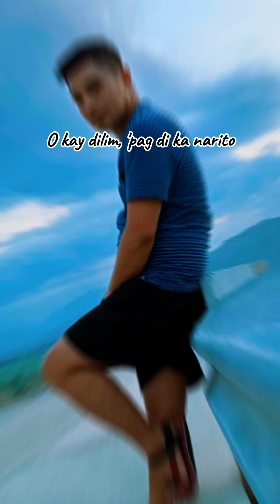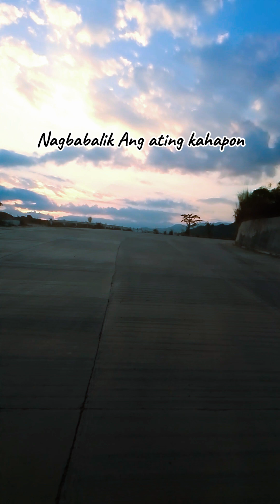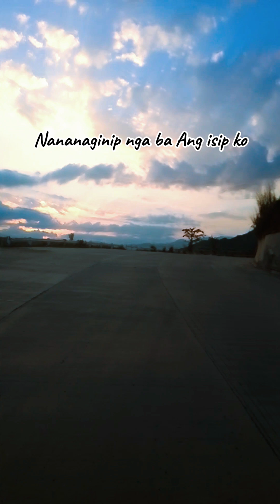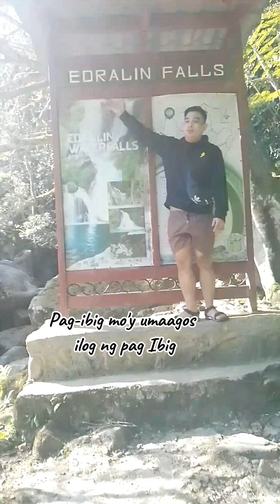YOUR LOVE- Tagalog Version| Ft. N. Vizcaya |Agosto Manzano